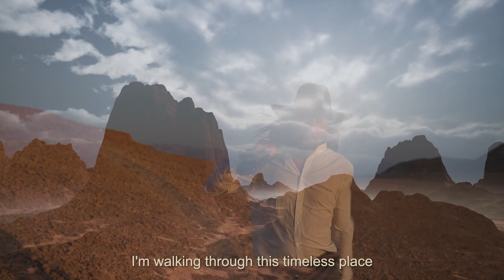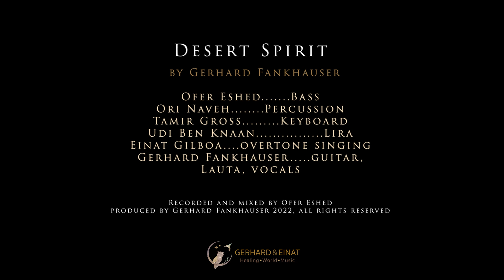Desert Spirit - Gerhard Fankhauser with Einat Gilboa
This track conveys my deep relationship and love to the desert and my gratitude to its simplicity and its magic. In the last few years, the desert became more and more a soul refuge for me, and the faster the pulse of modern life becomes the more I feel a longing for a slower rhythm of life, for nature, simplicity and silence. This song is a poem about the desert’s mystery, its loneliness, fullness, stillness and its timeless appeal to the awakening soul.
After receiving the initial inspiration during a winter period in the desert two years ago I took my original recordings to the studio of Ofer Eshed in Ma’anit, Israel, where we did most of the studio recordings, mixing and the musical production.

Einat Gilboa………Overtone Singing
Ori Navev… .drums, percussion
Tamir Gross……...keyboards
Udi Ben Knaan…..Lira
Ofer Eshed………..Bass
Gerhard Fankhauser. vocals, lauta

Live Video footage by Tomer Haruvi
Video clip by Gerhard Fankhauser

Recorded and mixed by Ofer Eshed
Mastered by Ofer Tiberin
Produced by Gerhard Fankhauser 2022
Co-Producer Ofer Eshed